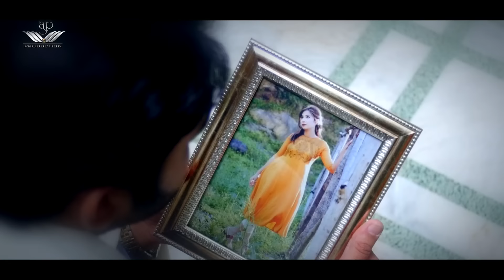Pashto Song | Laree Musam | Pashto Song Laree Musam Ghunde Dadal Shwe By Rozi Khan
WARNING: The unauthorized production, distribution, re-uploading or broadcasting of This Video/Audio is PROHIBITED.

*** This video is Copyright to Ahmadproduction. Strong action will be taken against anyone who re-uploads this video ***